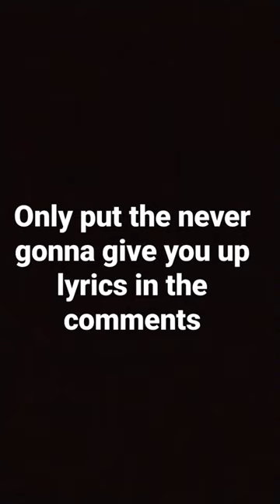(Check Description) Only put the never gonna give you up lyrics in the comments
So Basically This Video Was Never Unprivated Because I Couldn't Premiere It So I Did It Cause Why Not I Won't Comment Below But I Will Pin The Top Comment So Like Comments you like Dislike Comments you don't like